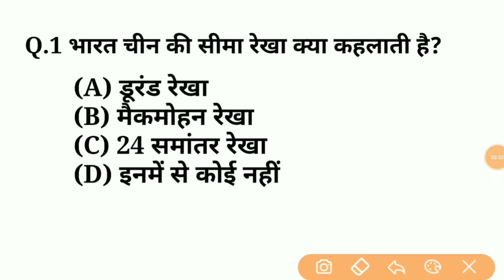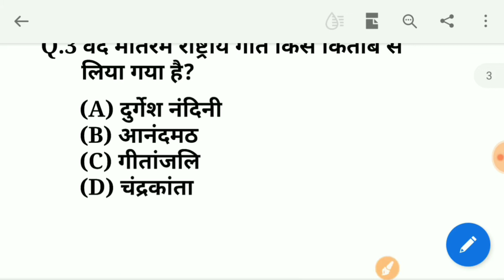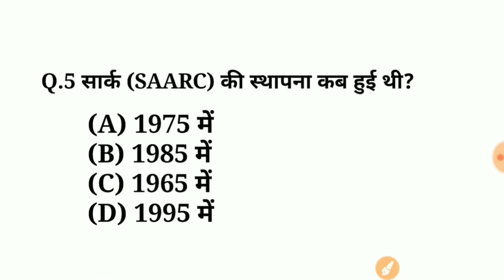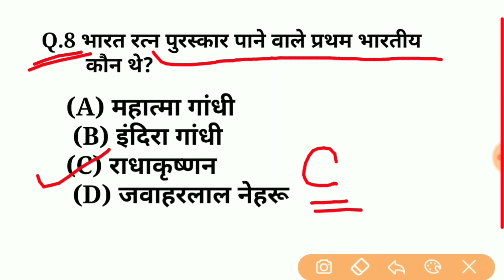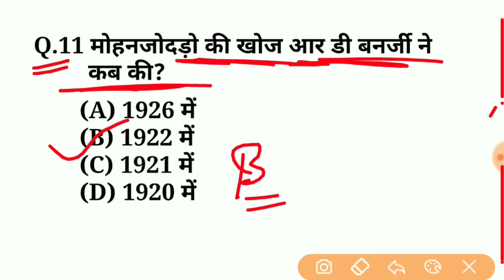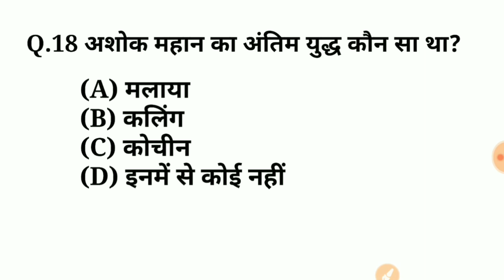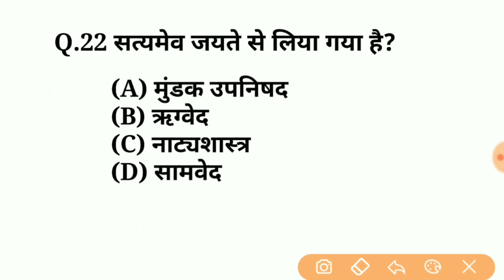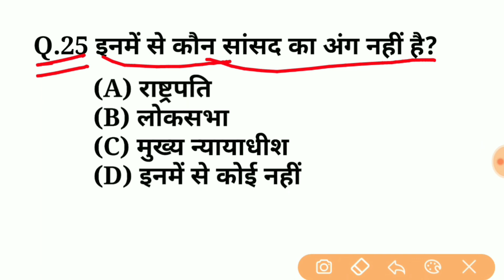RRB NTPC/Group-D,Delhi Police Gk,General Awarness,gk,सामान्य ज्ञान के 1000 महत्वपूर्ण प्रश्न,Part-40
सामान्य ज्ञान के महत्वपूर्ण प्रश्न सभी परीक्षाओं

🚩वीडियो पसंद आने पर
       🚩कृपया लाइक